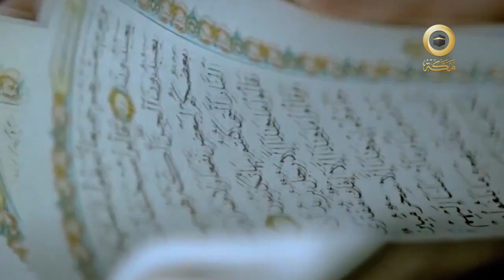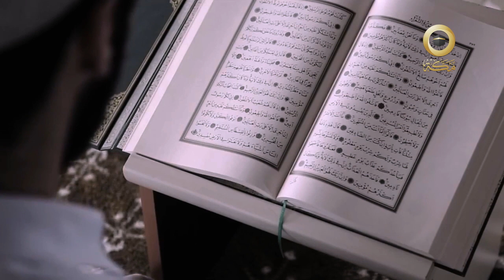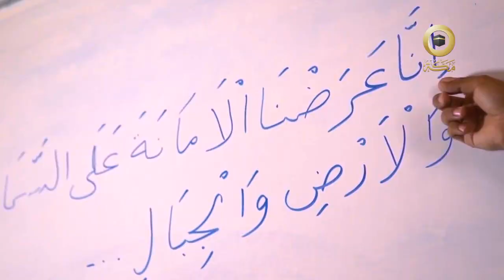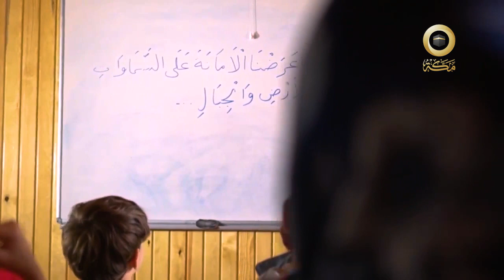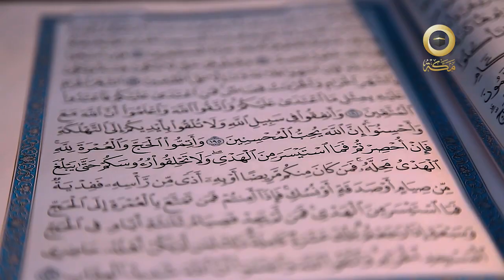الحلقة 3 | وارتقِ 1 | قناة مكة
برنامج وارتقِ برنامج قرآني يسلط الضوء على حياة أهل القرآن، ويستعرض أبرز المحطات القرآنية في رحلتهم المباركة لحفظ القرآن الكريم، ويستجلي مدى تأثير القرآن الكريم في حياتهم العلمية والعملية